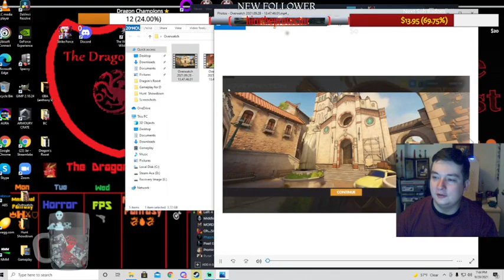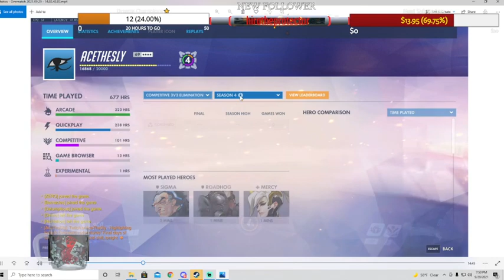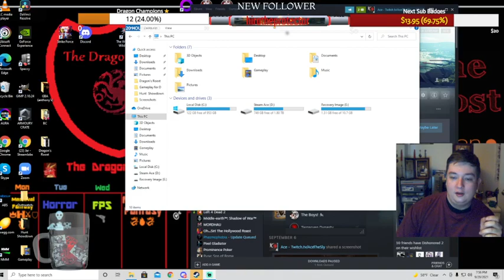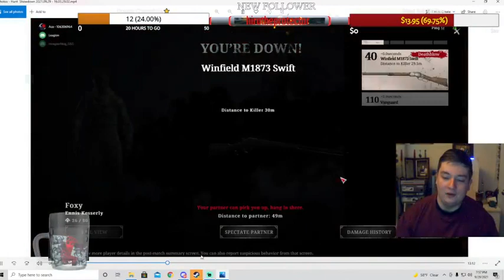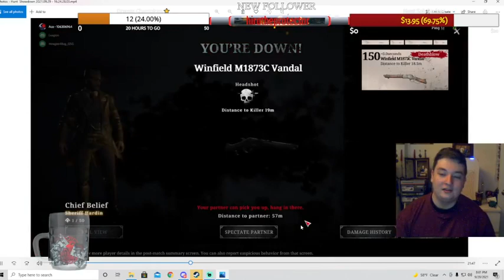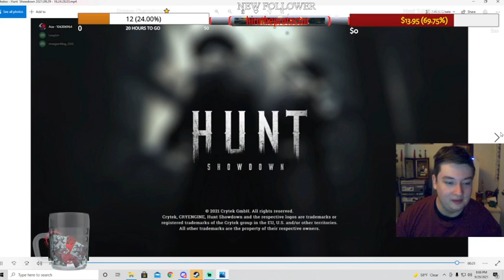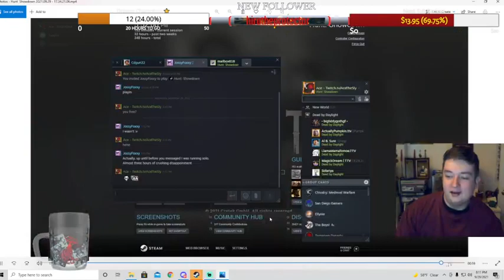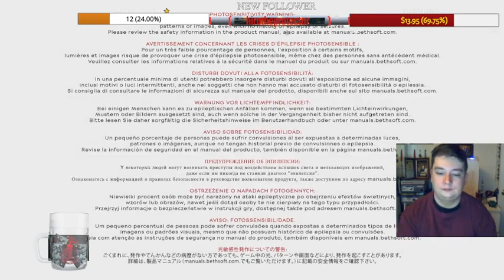Always, I wanna be with you And make believe with you And live in harmony, harmony, oh love 💎🌌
I read more Jurassic Park, show some recent captures of Overwatch, and continue the excellent adventures of Dishonored 2.